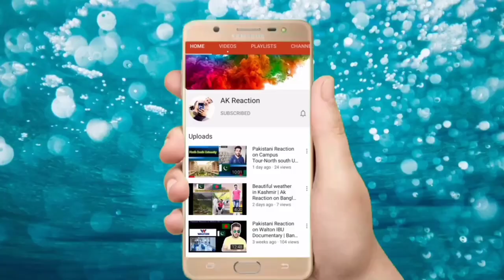Pakistani React|Peerzada Junaid Siddiqui | পীরজাদা জুনায়েদ সিদ্দিকী নিয়ে পাকিস্তানের প্রতিক্রিয়া